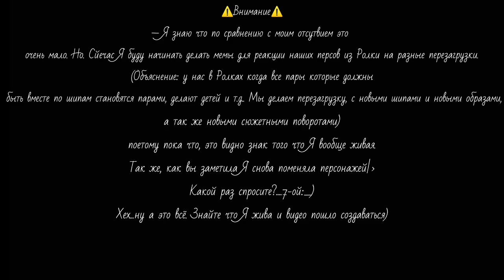『♡_Жизнь за Кадром｜Н.13_Карт｜1/?｜MY AU｜Не Канон!!!｜Engl/Russ_♡』